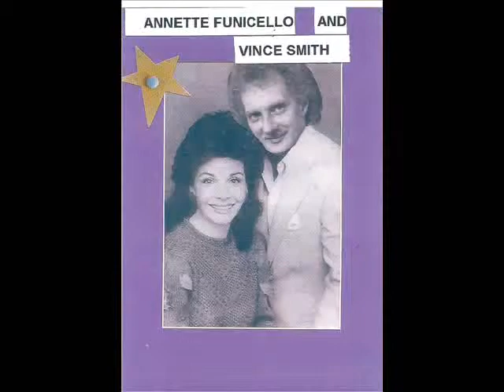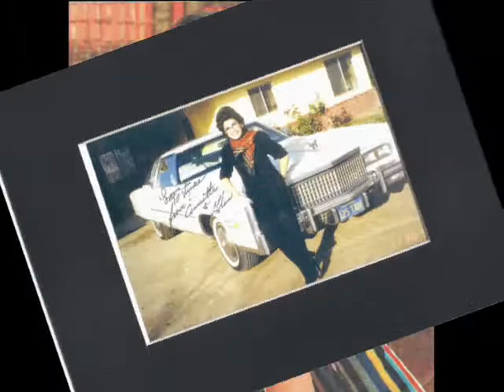MY ANNETTE VINCE SMITH RE RECORDED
30 years ago I recorded "My Annette" for my dearest friend Annette Funicello. Now I re-recorded it somewhat slower and more country. Hope you all enjoy it. Annette never got to hear this version. RIP my dear friend Annette. Vince Smith